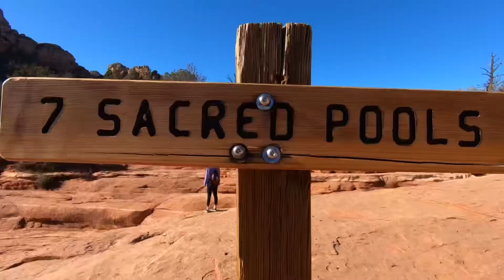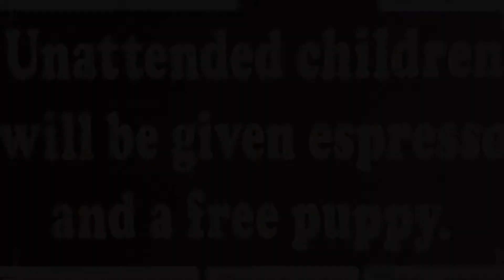Sedona, AZ 2021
These unattended kids exploring Sedona. Where is the espresso and our free puppies?